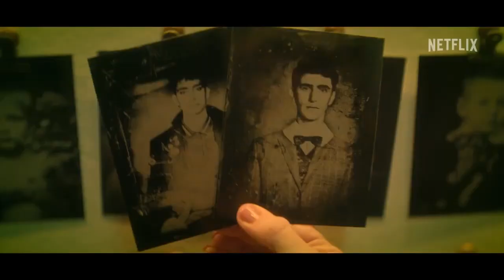dead boy detectives